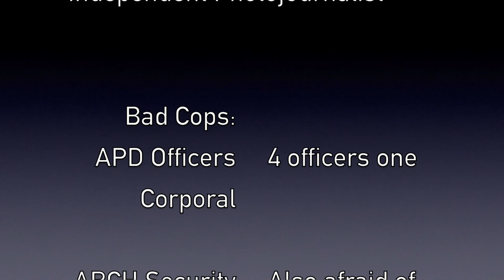Man With Cane at ARCH arrested at gunpoint TRAILER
Date: Monday December 14th noonish.

Location: In front of the Men's and Women's homeless shelters

Watch and comment and share.

Please we need help filming the homeless. Will you bear witness?